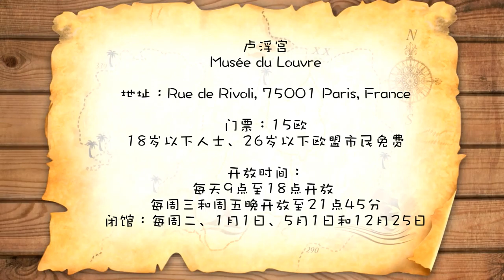【慧琳时间】第17集 卢浮宫·时钟馆 Musée du Louvre－Pavillon de l’Horloge